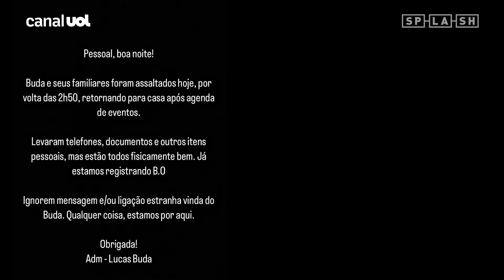Ex-BBB 24 Buda faz desabafo após sofrer assalto com a família: 'Homens armados'